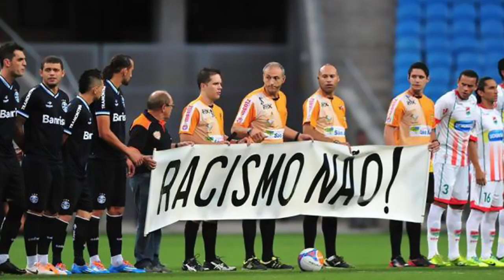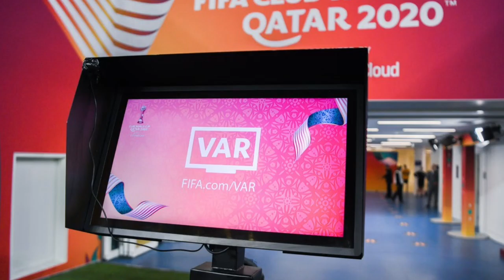De Pelé a Messi: A Saga dos Gigantes da Bola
A história do futebol e seus principais craques.
Messi, Cristiano Ronaldo, Pelé, Maradona.
Criação do futebol.